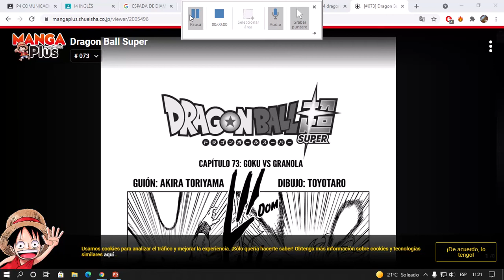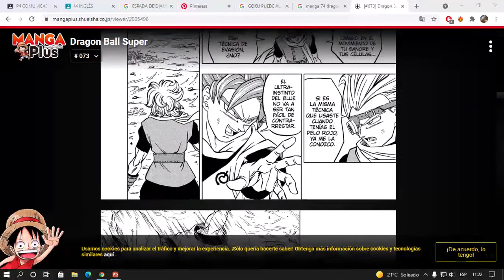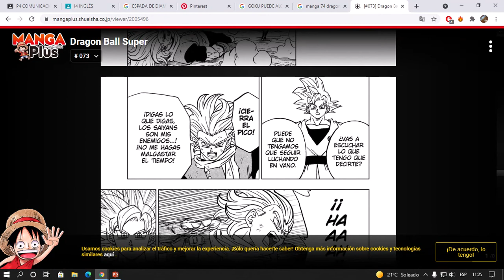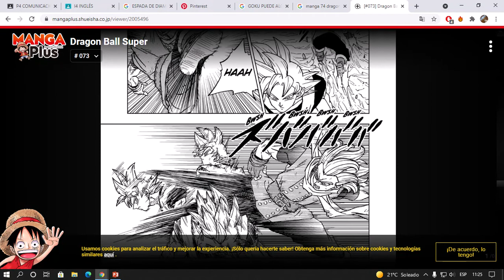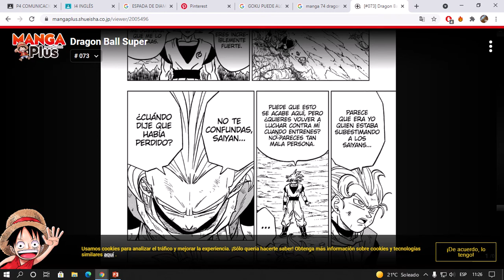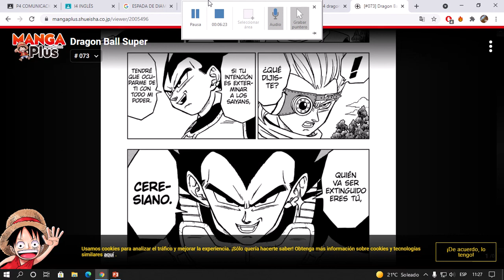MANGA 73 DE GRAGON BALL SUPER